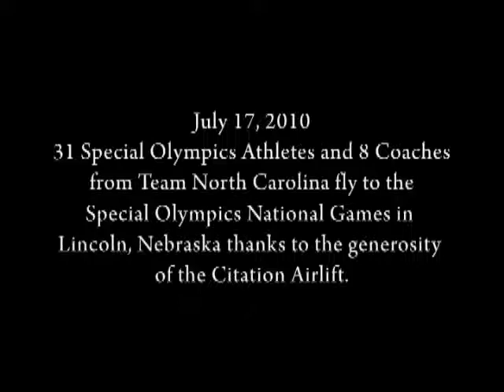Citation Master Cessna.wmv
Special Olympics North Carolina Airlift from Raleigh-Durham airport.  Athletes and coaches are taken by private jets courtesy of the companies that take part in the Citation Airlift for the 2010 National Games in Lincoln, Nebraska.